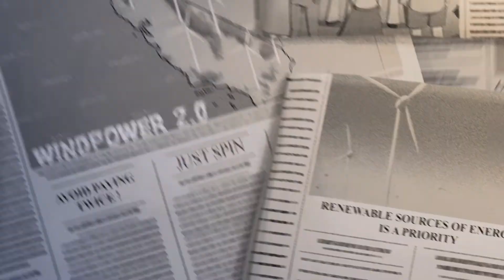Windpower 4.0 by Keel Solution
It's time to play by market rules with no indulgence. This is Windpower 4.0. This is where Keel Solution comes into play. We collect wind power Big Data and turn it into smart specific information that is essential in a rapidly evolving highly competitive market.